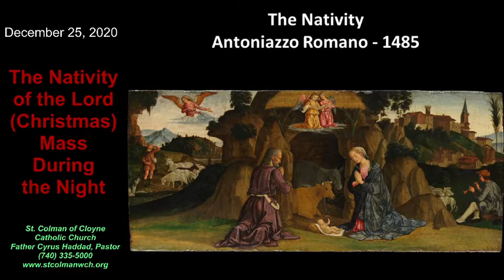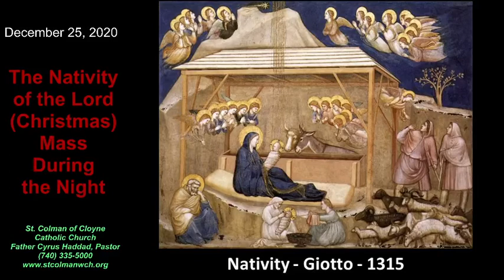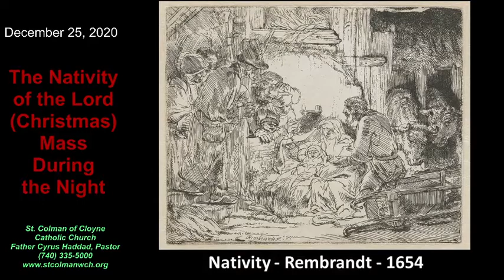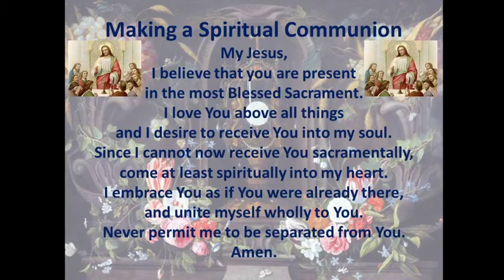Midnight Mass - Recorded 12:00am December 25, 2020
Father Cyrus Haddad Celebrant
Recorded Live at 12:00am Eastern